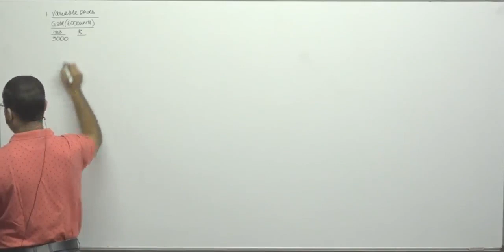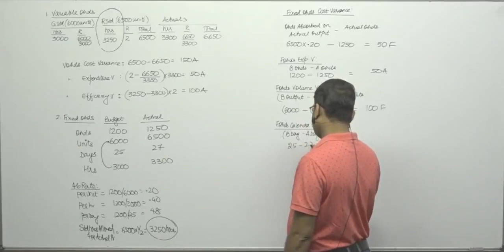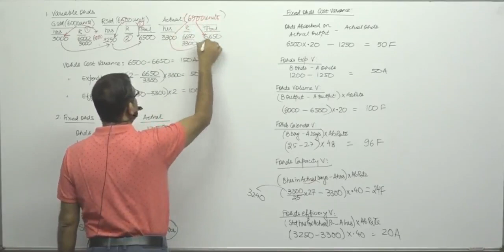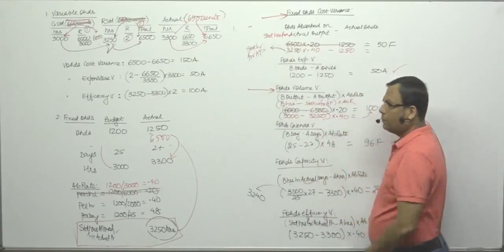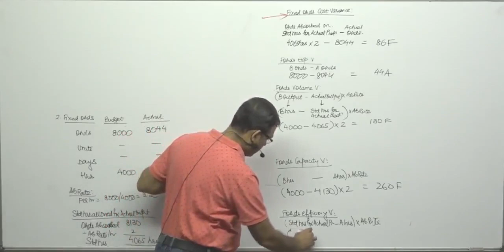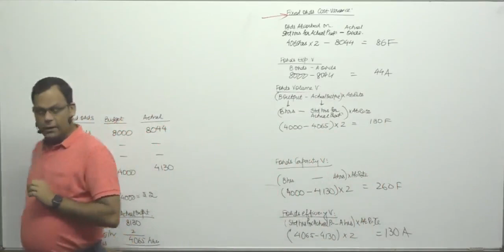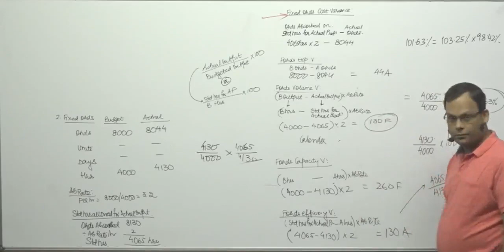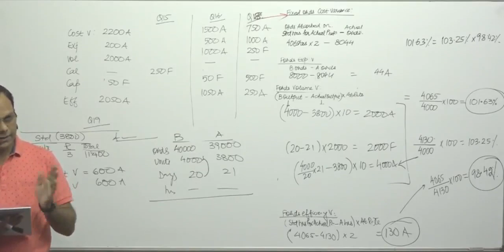Cost & Management Accounting: Standard Costing: Lecture 6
By Mitesh Sir